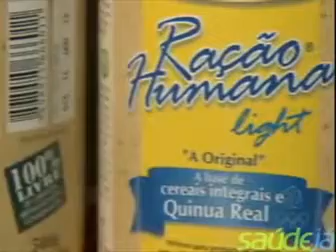Ração Humana - Reportagem Record - SaúdeJá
Reportagem Record sobre Ração Humana. Saiba mais sobre a Ração Humana, como emagrecer de forma natural e sem dietas malucas. Tudo isso é possivel, com Ração Humana!